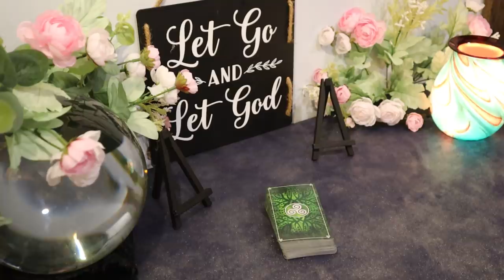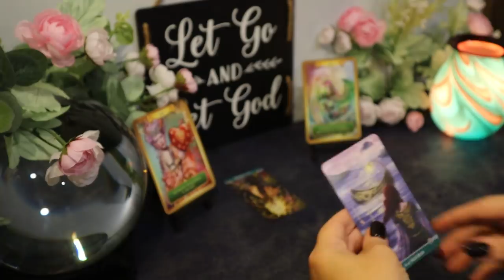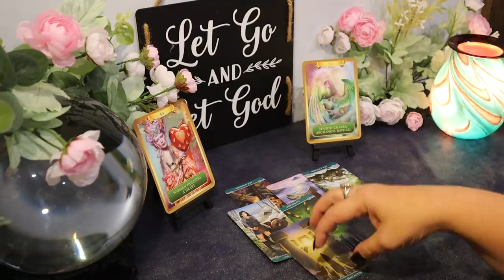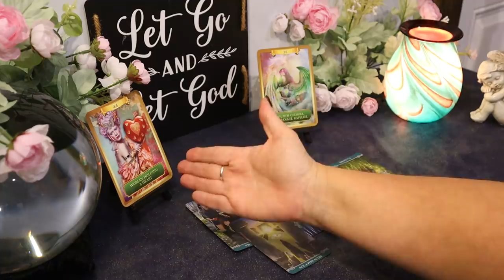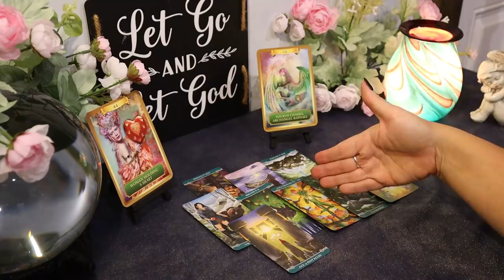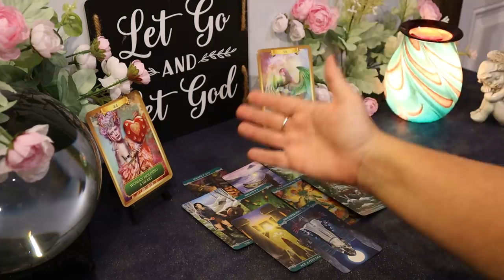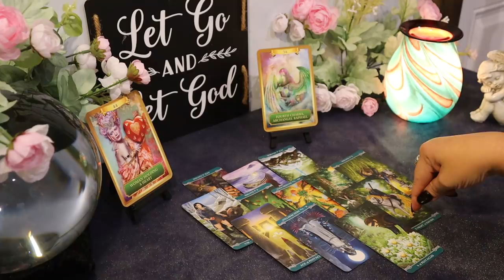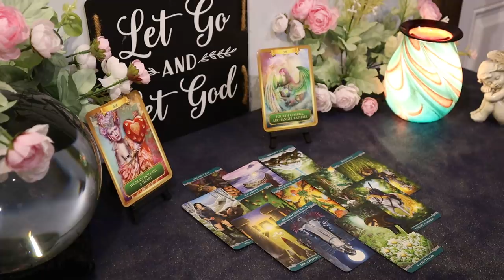The Daily Vibe....Woman Holding Her Heart....Daily Tarot Reading